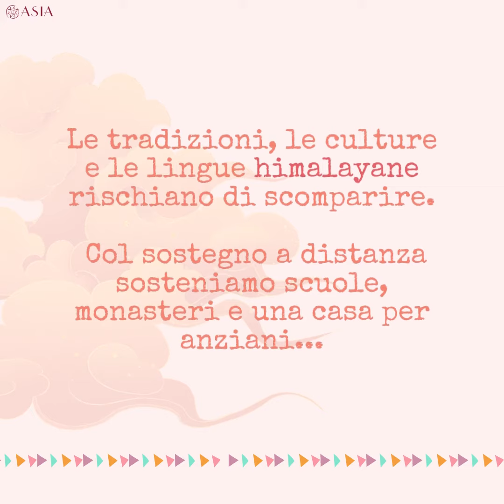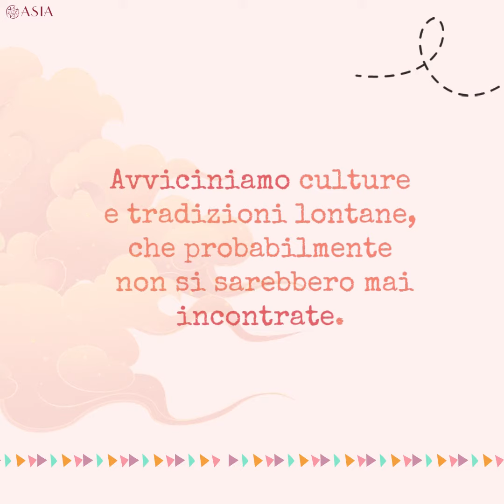adoptibet Accorcia le distanze!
Lo sai che con ASIA puoi adottare a distanza un bambino, un monaco o una persona anziana dei paesi himalayani?👫 🏔️

⭐ Le tradizioni, le culture e le lingue himalayane rischiano di scomparire.

📿 Col sostegno a distanza sosteniamo scuole, monasteri e una casa per anziani per garantire condizioni di vita dignitose e tramandare queste culture attraverso l’insegnamento della lingua, della storia, della filosofia e di tanto altro ancora. 🤲✨

⭐ Avviciniamo culture e tradizioni lontane, che probabilmente non si sarebbero mai incontrate!

⭐ Accorcia anche tu le distanze, fai ora la tua adozione a distanza!